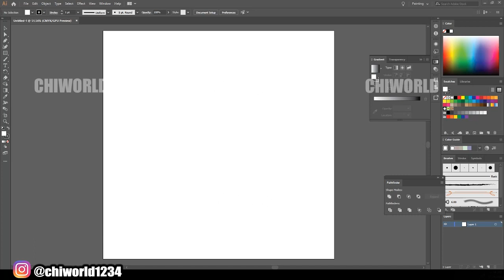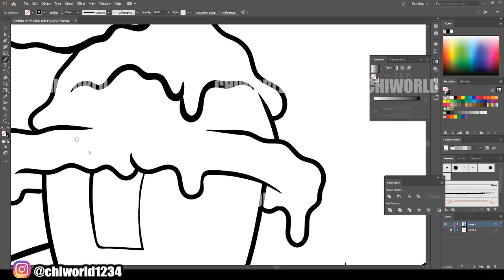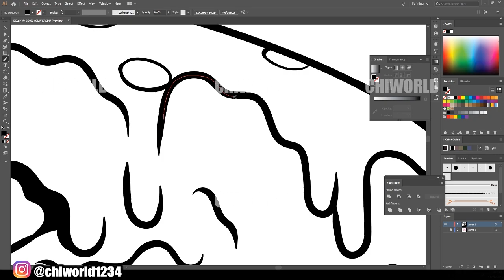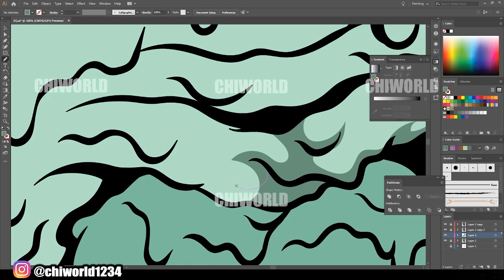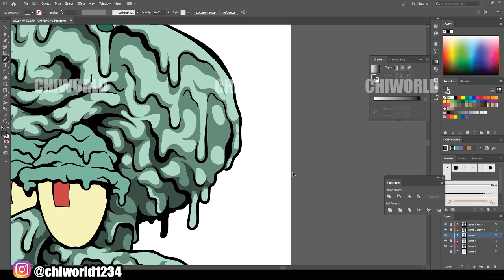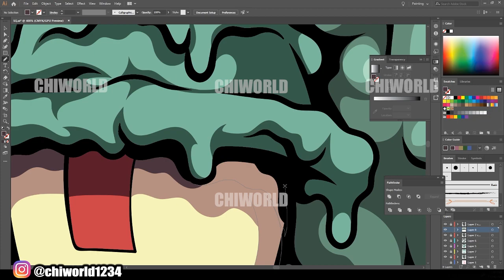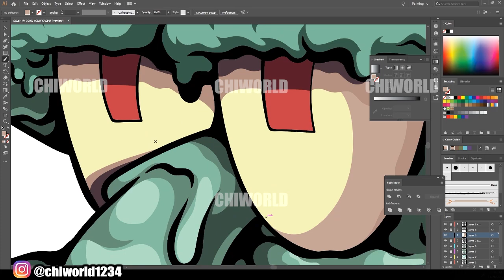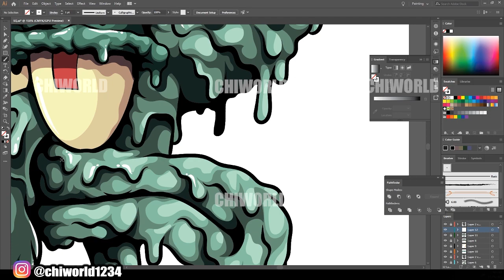Squidward Drip Speedart ( ADOBE ILLUSTRATOR )